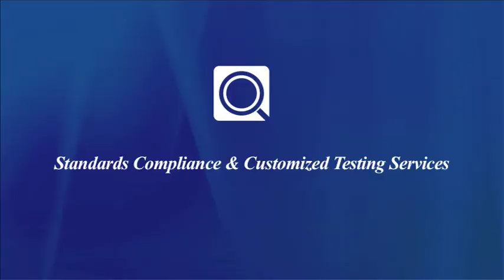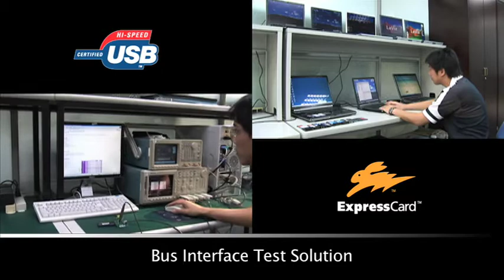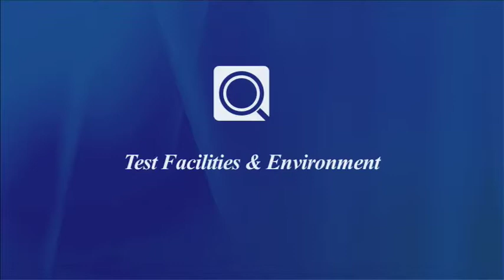Test Lab Tour